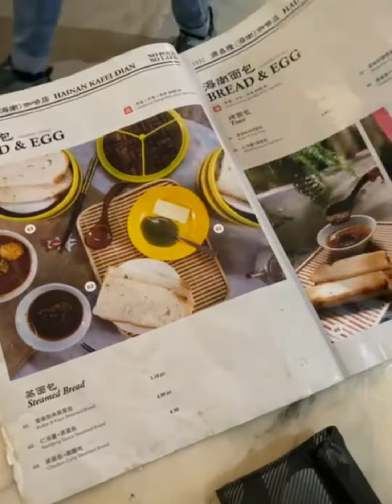Food Exploration 探索美食 | Kuala Lumpur, Malaysia 吉隆坡，马来西亚 | Kafei Dian Sri Petaling 源昌隆咖啡店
Kafei Dian Sri Petaling 源昌隆咖啡店
Rating |  评价                          : 4.7/5
Operating Hours | 营业时间 : 8am-7pm (Mon - Sun)
Location | 所在地                   : Kuala Lumpur, Malaysia